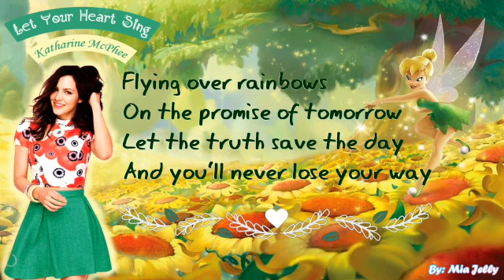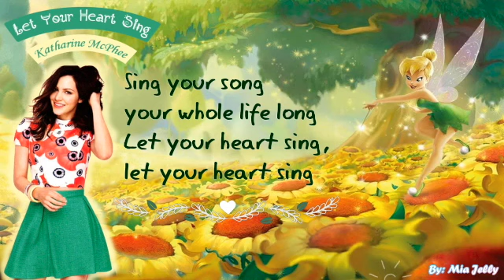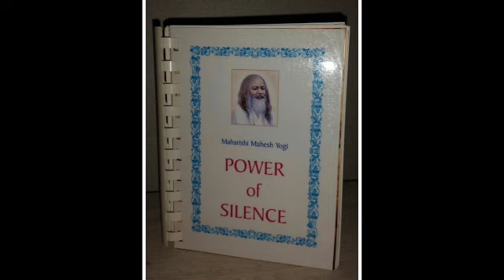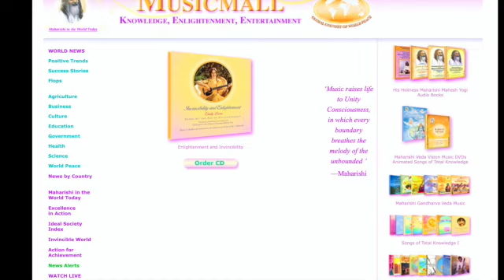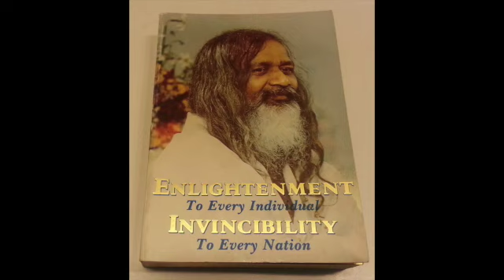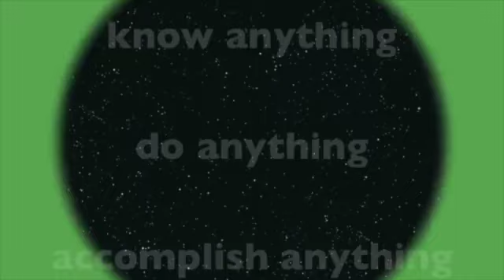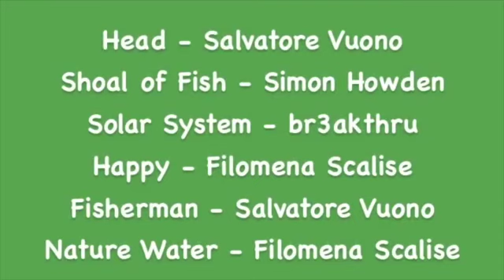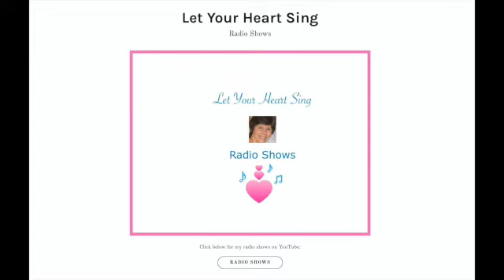Ken Barrett's Interview + song "Paradise Cafe"-on LET YOUR HEART SING-radio show #5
"Let Your Heart Sing" is a series of radio shows created and hosted by Sheila Moschen for KHOE World Radio, 90.5 FM in Fairfield, Iowa. These radio shows feature uplifting songs,
many by local singer-songwriters.
On this show:
Let Your Heart Sing by Katharine McPhee
The Paradise Cafe by Ken Barrett
Generation to Generation by Emily Levin
Catching the BIG Fish by Sheila Moschen
I AM by Kirtana
How I Love This Day by Brad Moses

The Carpenters sing the introductory song "Sing".

Videos are from: Mia Jelly, Sheila Moschen, and Kirtana